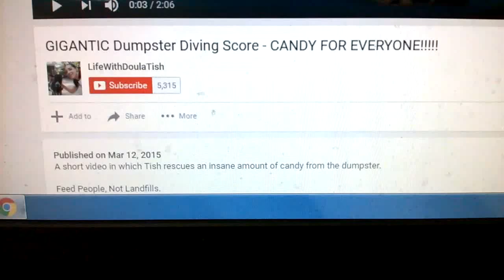GIGANTIC Dumpster Diving Score - CANDY FOR EVERYONE!!!!!